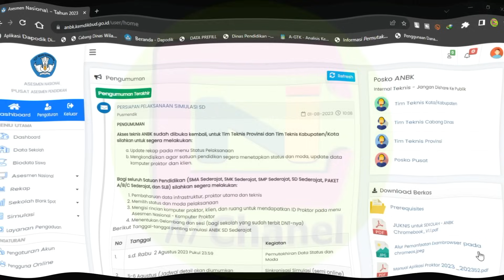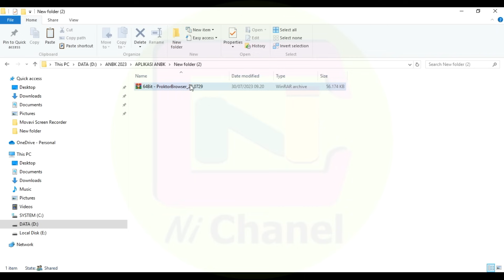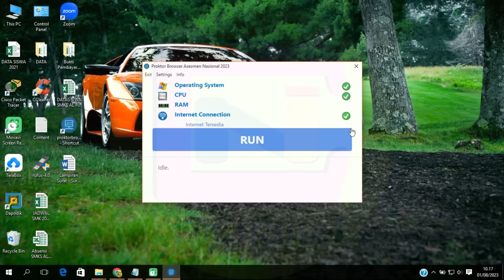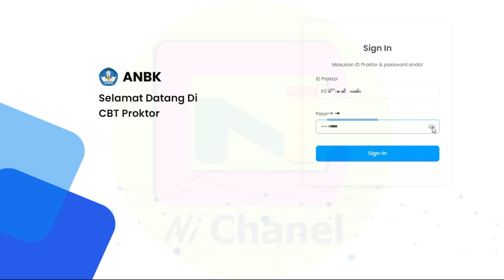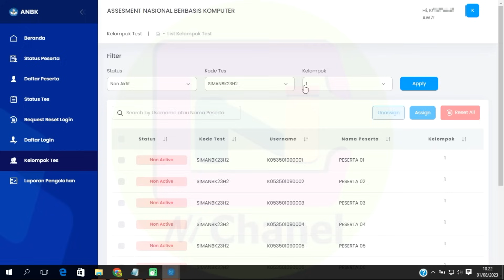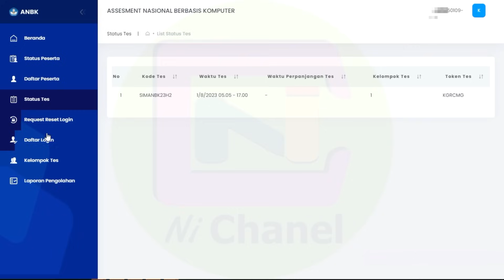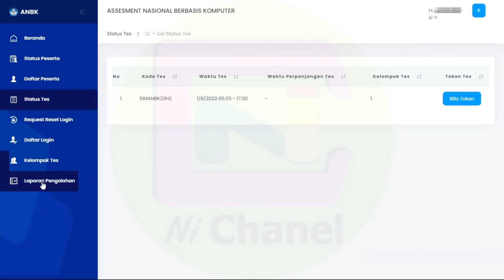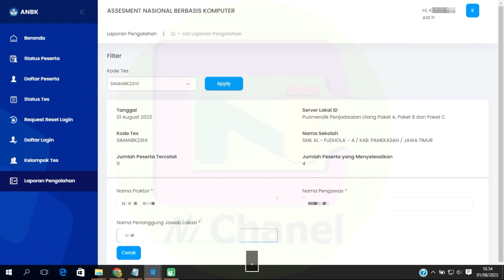Cara Menjalankan Proktor Browser Online ANBK 2023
Apa saja yang harus dilakukan proktor pada saat pelaksanaan ANBK